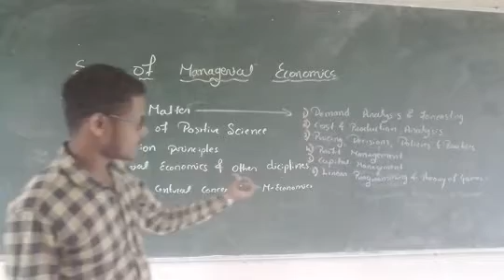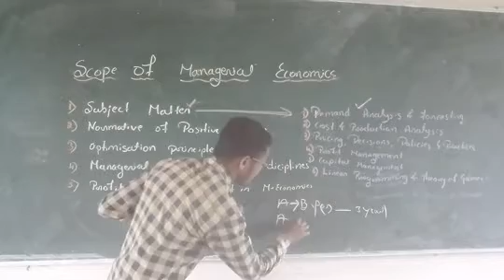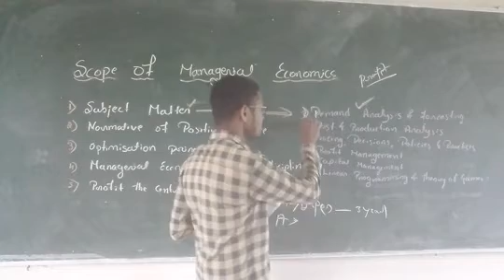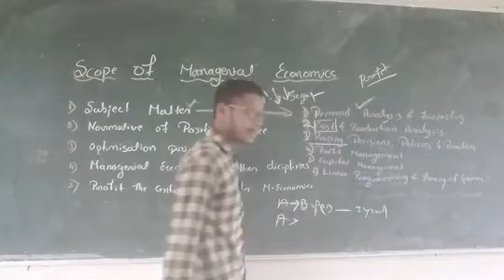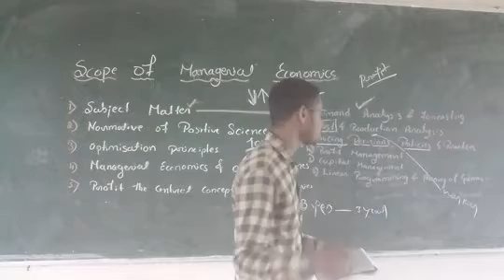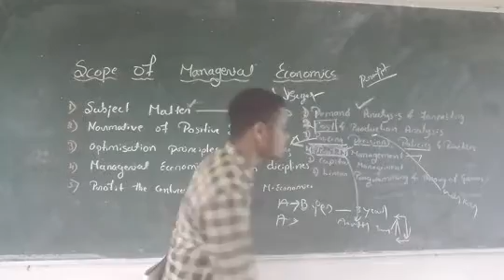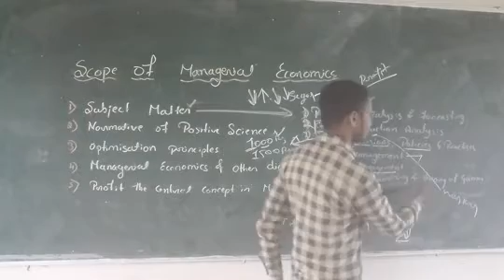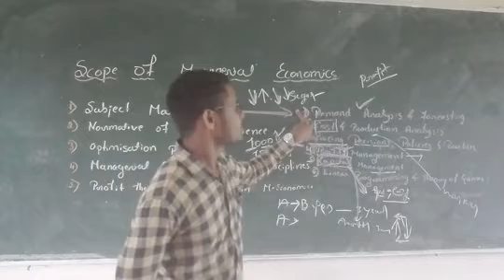scope of managerial economics